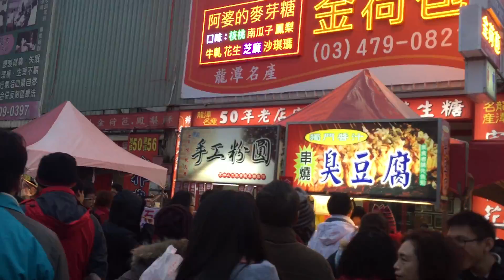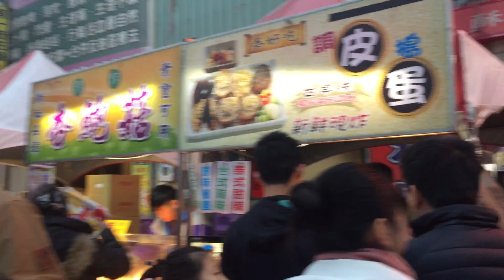龍潭元宵燈會